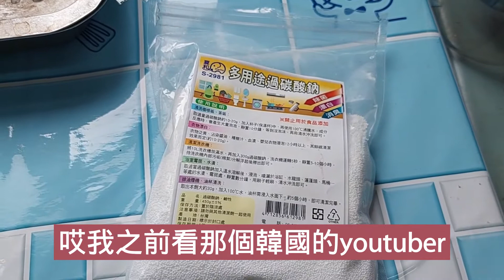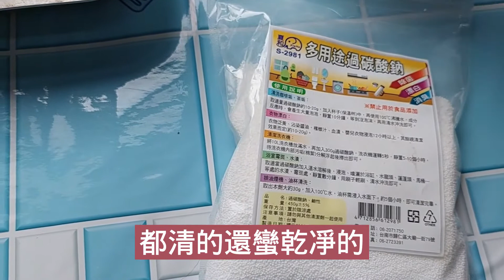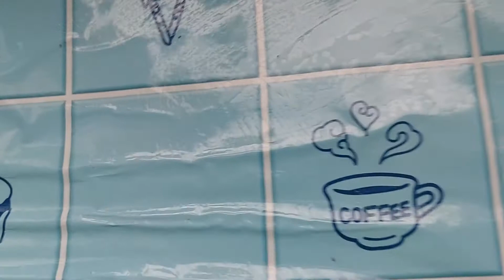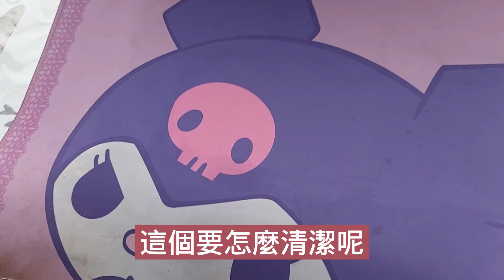清潔茶盤開箱|茶垢很嚴重的茶盤|怎樣跟新的一樣|跟我一起清潔|羽翼之兔分享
客人說自從用了這個之後婆媳問題都改善了 身為夾心男人你還不買爆~ 過碳酸鈉 夾鏈密封袋900g裝 清潔 污垢 清潔神器
0:00-2:49|特賣會開箱|又去特賣會敗家了|夾娃娃戰利品|跟我一起開箱|羽翼之兔分享
02:50-3:42|1.有多髒你看!!
3:43-5:20|2.過碳酸鈉的故事跟警語
5:21-10:03|3.努力清潔中
10:04-11:22|4.清潔成果展示墊
11:23-16:55|5.清潔桌子櫃子螢幕筆電
16:56-17:21|呼籲訂閱End call for subscription

💬不可錯過的其它人氣影片
1.如何在蝦皮當一個賣家手機板攻略 羽翼之兔 用影片記錄生活

2.蝦皮賣家電腦版教學 羽翼之兔 用影片記錄生活

3.女生生理期用品大比拚 羽翼之兔 用影片記錄生活

4.來說說我的麥克風 羽翼之兔 用影片記錄生活

5.【外力是什麼能吃嗎?可以幫助我什麼!?】【我要今天就從三分鐘熱度畢業！】

6.【你今天雲端了嗎?】【雲端帶給你什麼好處?】

7.【拿到免費的小米手環3!!?】【開箱小米手環3】

8.【12天內有達成年度目標嗎?】【檢視自己修正計畫】

9.4個方法讓你把手機的檔案傳到電腦去

10.告訴你一個小秘密，我的另一個身分是!!?